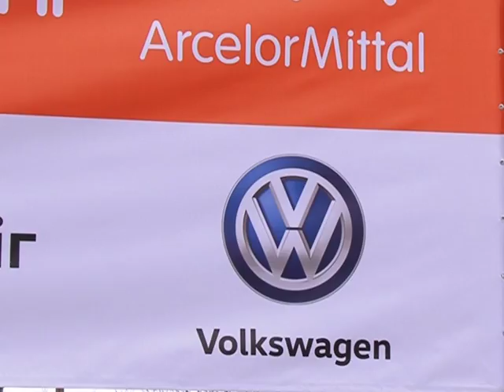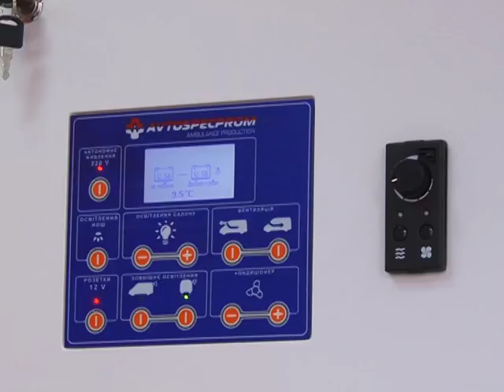Швидка для поліклініки АМКР